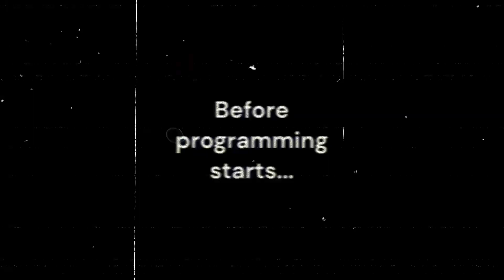RockTV (Rock Island) Analog Shutdown on Pi day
This analog station in Rock Island shutdown on Pi Day. It showed RockTV DCZ programming from 6AM to 12PM then transitioned to RockTV Regular programming. Before RockTV programming started, it showed a newscast of Rock pulling the switch. Then it went black and the station was gone.